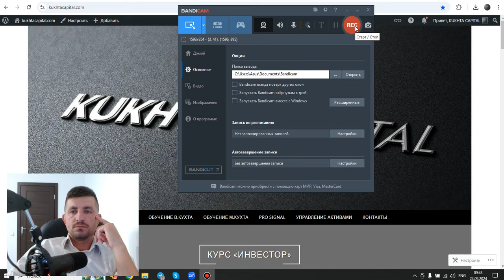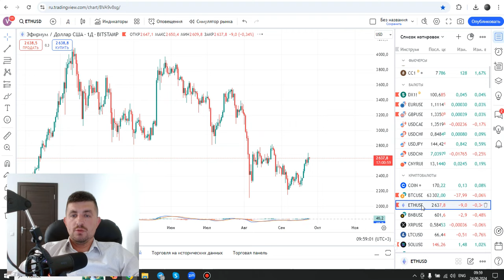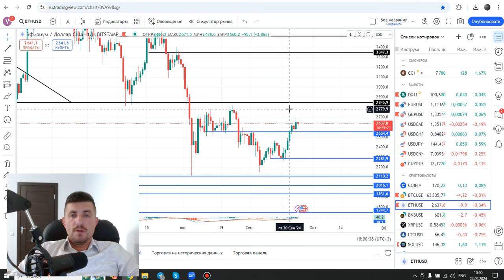Обзор рынка: SP500, NASDAQ, GOLD, Silver, Brent, NG , DXY, EUR/USD, GBP/USD, Bitcoin, ETH | AMarkets